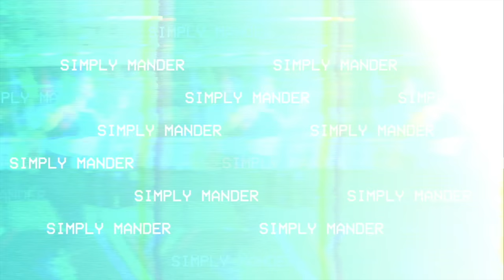My True Self | Let's Chat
►Looking to shop which protein/supplements I take? DRIVENNUTRITION.NET

►CAMERA GEAR
Camera: Sony AS7iii
Lenses: